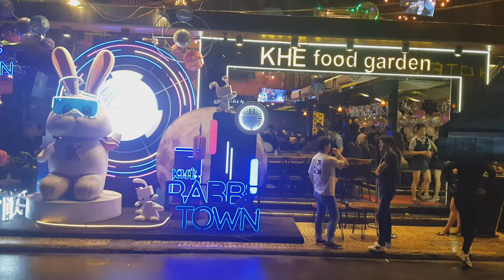Yumi Bội Nhi lộng lẫy đến sinh nhật DJ nổi tiếng Quốc Hùng tại Khè Food Garden | ht hân trần vlog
Yumi Bội Nhi lộng lẫy đến sinh nhật DJ nổi tiếng Quốc Hùng ht hân trần vlog
Yumi và Bội Nhi đoàn hát loto huong nam vì cuộc sống mưu sinh nên quyết định bán cá viên chiên và lấy tên là Yumi Bội Nhi cá viên chiên 2 chị em, mọi người đến với quán được thưởng thức ca vien chien và cách nói chuyện vui vẻ, duyên dáng chọc cười vui nhộn của 2 chị em.
Quán nằm ở 783 Trần Xuân Soạn, Quận 7 TPHCM.
Bán từ 18h đến hết
Cả nhà có đi ngang thì ghé vào ăn ủng hộ Yumi và Bội Nhi nha cả nhà
Kênh Hantran official cảm ơn quý cô chú, anh chị đã xem và ủng hộ kênh.
@hantran official lô tô hương nam